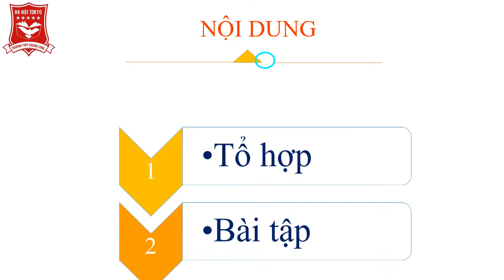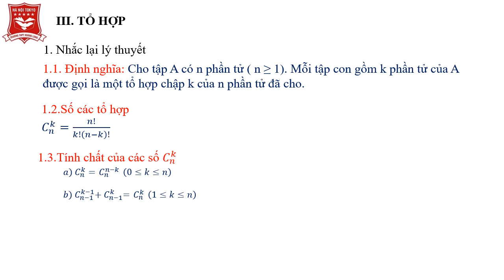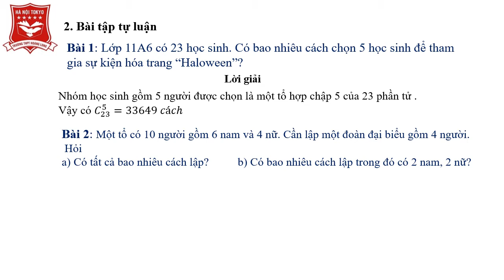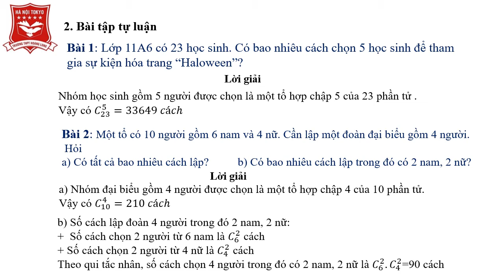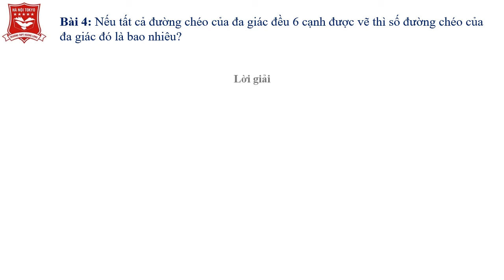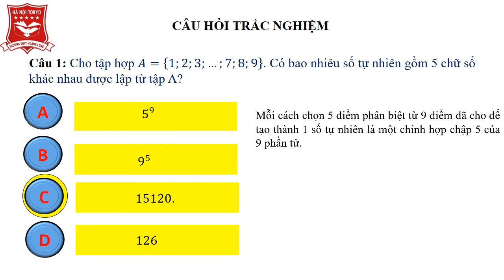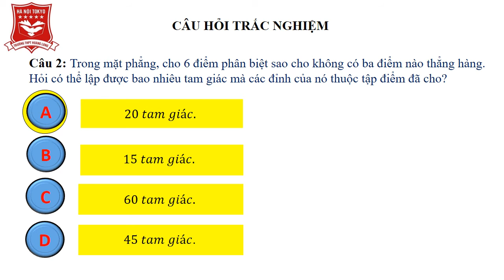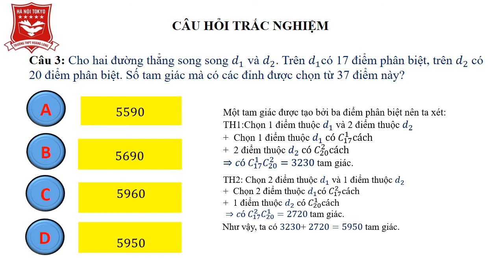Toan11_Hoán vị chỉnh hợp tổ hợp p2_PTHLien